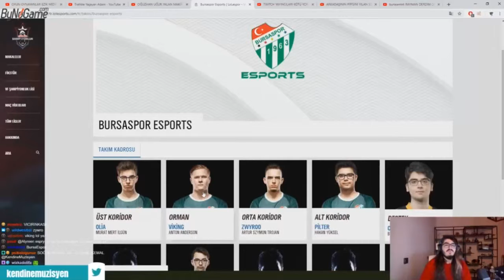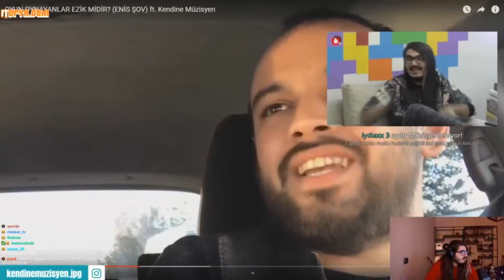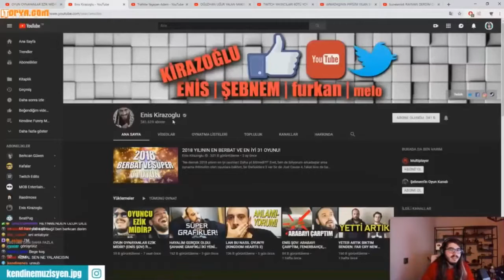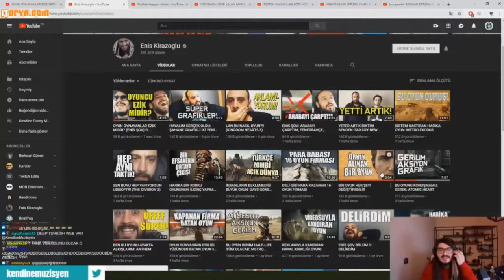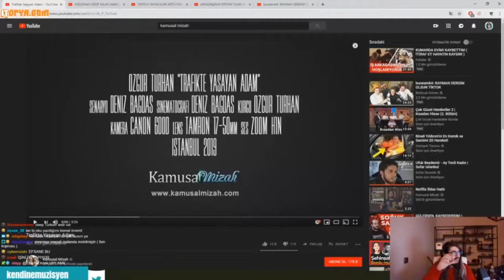Kendine Müzisyen Enis Şov w/Kendine Müzisyen İzliyor